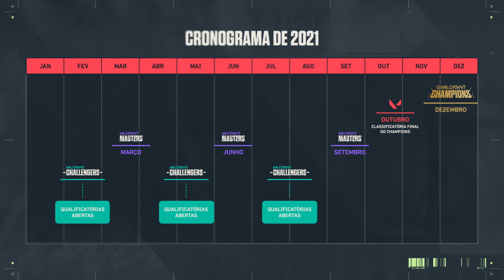GIRO VALORANT: O FUTURO DO ESPORTS NO VALORANT E FINAIS DA BRMALLS E AORUS LEAGUE!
Se liga em tudo que aconteceu no VALORANT na última semana! O Giro Valorant vai trazer semanalmente os últimos campeonatos, jogadas e acontecimentos do cenário do FPS da Riot.